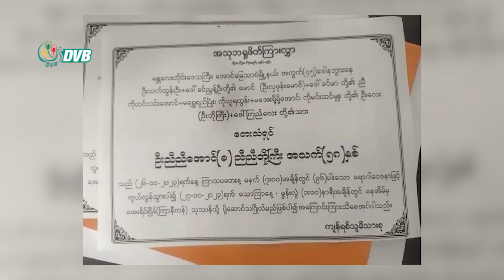DVB Digital ညနေ ၃ နာရီ သတင်း (၂၇ ရက် အောက်တိုဘာလ ၂၀၂၃)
- မြန်မာသူရကျောက်စိမ်းကုမ္ပဏီဝန်းအတွင်း ပစ္စည်းဝင်ယူသည့် ပြည်သူများကို စစ်တပ်ကပစ်ခတ်။
- မြန်မာသံစဉ်အဆိုတော် ညီညီဘိုကြီး ကွယ်လွန်။